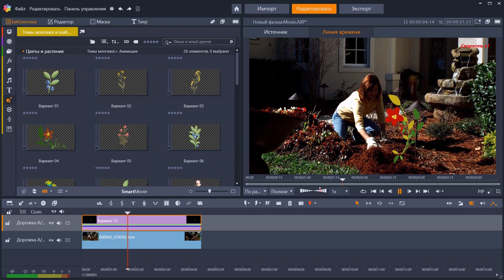Animation FX Cartoon Flowers for Pinnacle Studio